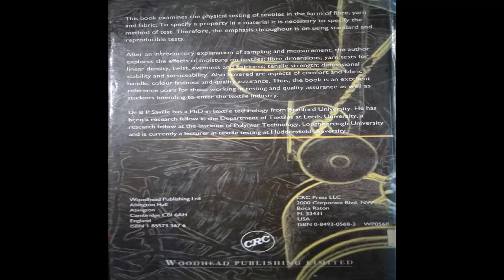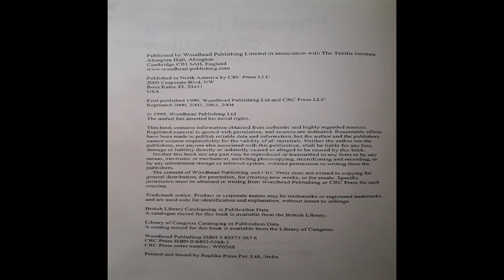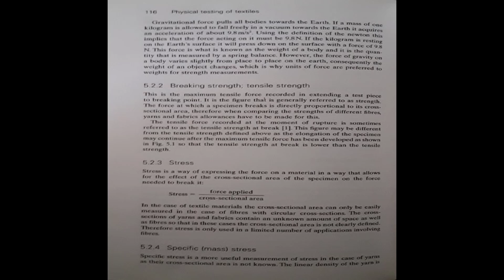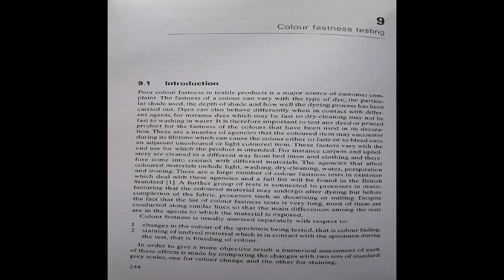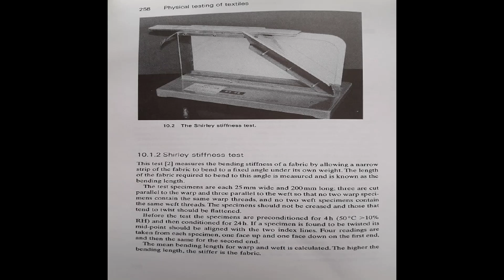Textile Book review in Bangla। Part-2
In this video we discuss about what is in the book of "Physical testing of textiles".
By this video you can know all testing system on Textile. And also can understand the types of  testing which is applied in a textile industry. We think you can achieve a better knowledge on textile testing by watching this video.